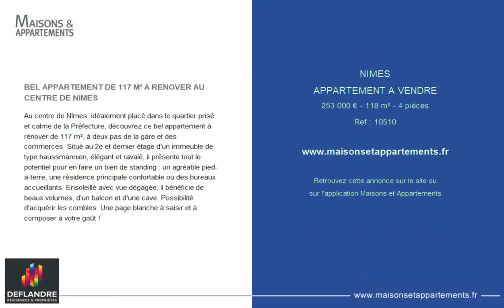NÎMES - APPARTEMENT A VENDRE - 253 000 € - 118 m² - 4 pièce(s)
Référence : 10510

BEL APPARTEMENT DE 117 M² A RENOVER AU CENTRE DE NIMES

Au centre de Nîmes, idéalement placé dans le quartier prisé et calme de la Préfecture, découvrez ce bel appartement à rénover de 117 m², à deux pas de la gare et des commerces. Situé au 2e et dernier étage d'un immeuble de type haussmannien, élégant et ravalé, il présente tout le potentiel pour en faire un bien de standing : un agréable pied-à-terre, une résidence principale confortable ou des bureaux accueillants. Ensoleillé avec vue dégagée, il bénéficie de beaux volumes, d'un balcon et d'une cave. Possibilité d'acquérir les combles. Une page blanche à saisir et à composer à votre goût !

Cette annonce vous est proposée par l'agence DEFLANDRE Résidences & Propriétés

|2167364|